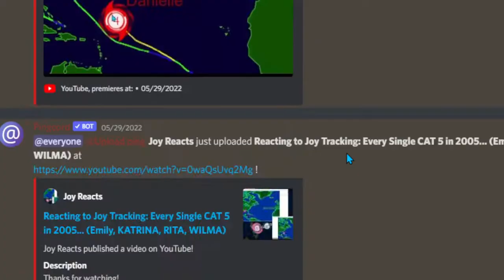Remnants of Agatha, 70% chance of re-forming in the Atlantic: Tropical Weather Bulletin May 31, 2022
FRIEND ME ON DISCORD BY LETTING ME KNOW! User: LOWER
**Tags (Don't Worry About these)**
🖥️Discord USER- JoyRBLX#1001